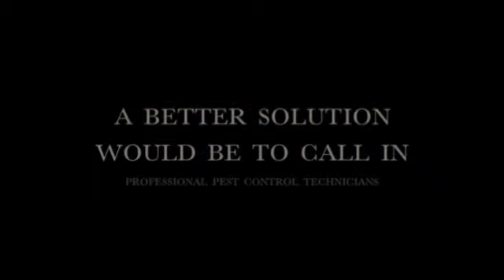Three Things Not to Do With Wasp Removal Home Pest Control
Bug Commander Pest Control provides Frisco customers top quality Preventative Pest Control products and services. Our staff specializes in wildlife removal, pest control and pest removal. Bug Commander Pest Control has developed into Frisco TX's Preventative Pest Control Business leader. Our outstanding consumer support personnel is looking forward to serving you.

Bug Commander Pest Control
Home Pest Control Frisco TX